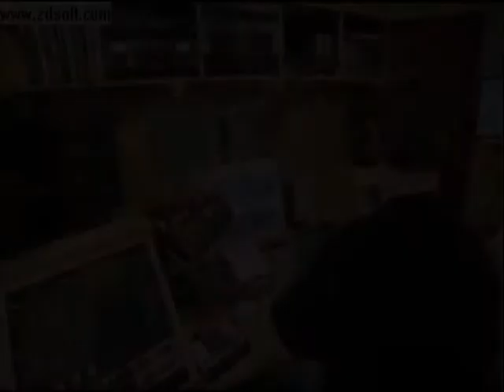Georgina Hagen-Amazing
A fan video made by me!